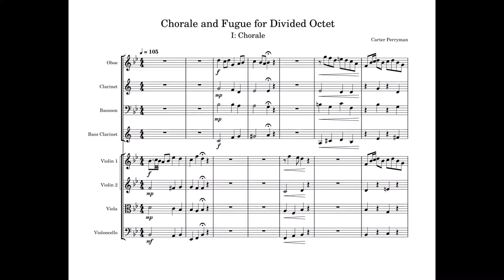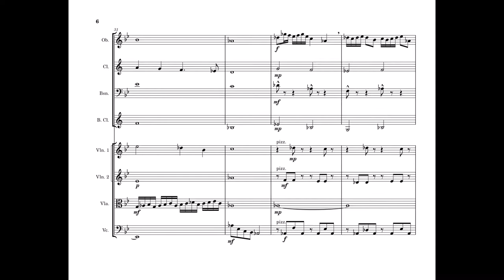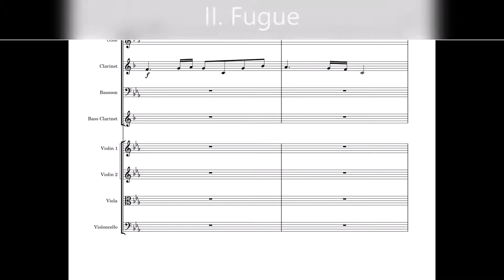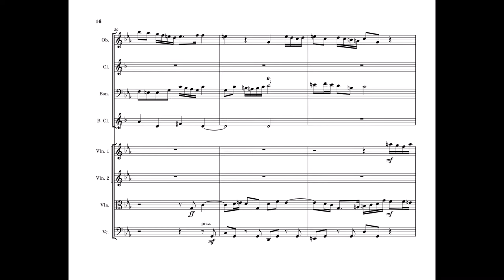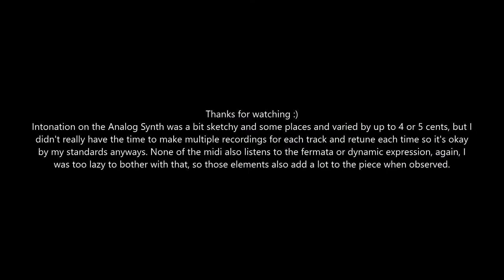Switched on Perryman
An Original Composition by Carter Perryman, switched, of course.